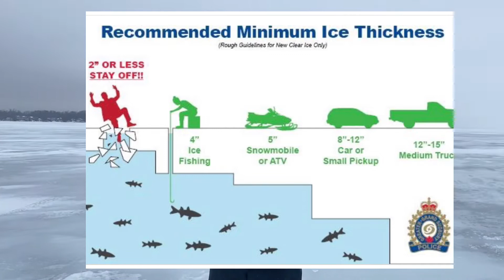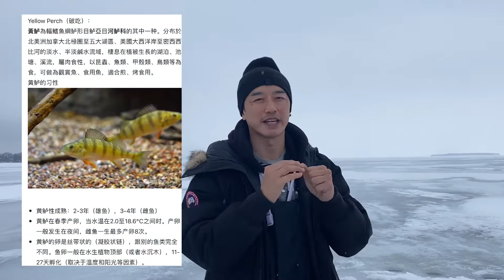多倫多釣冰魚-Ice fishing in Toronto, Ontario